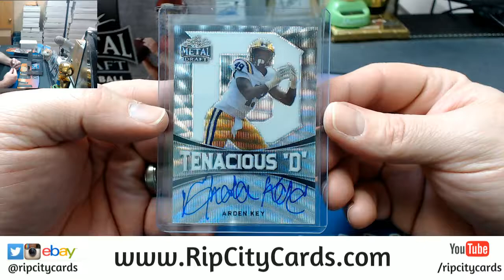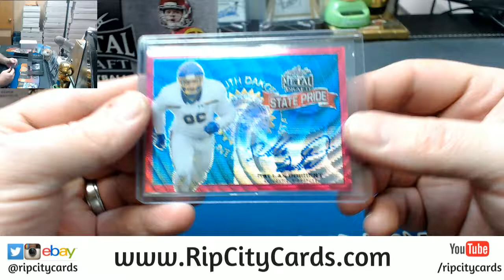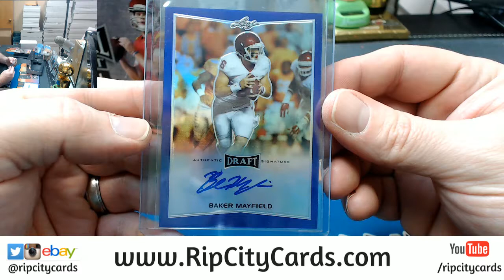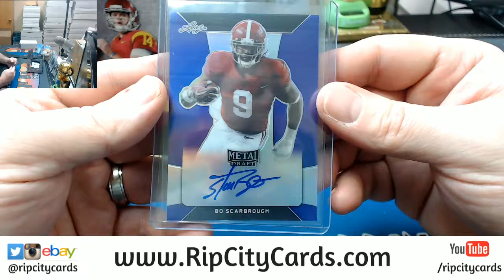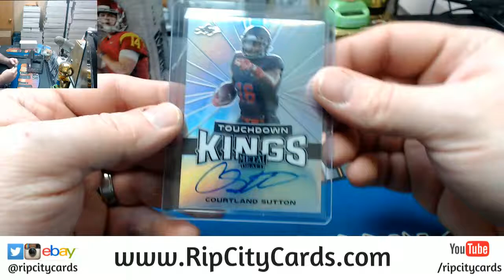2018 Leaf Metal Draft Personal 2 Box Brandon